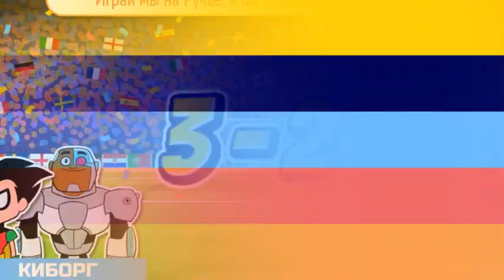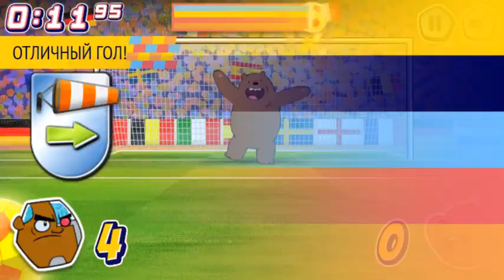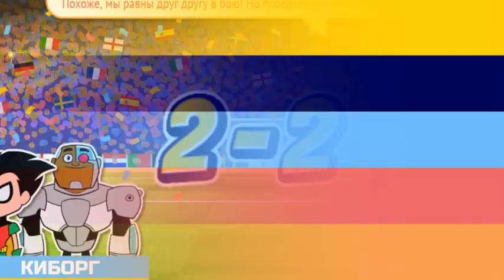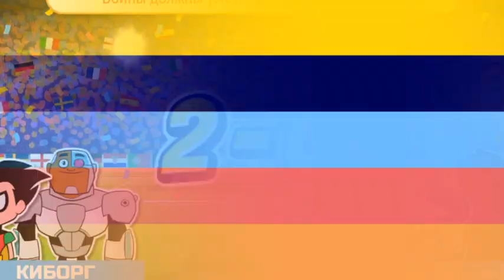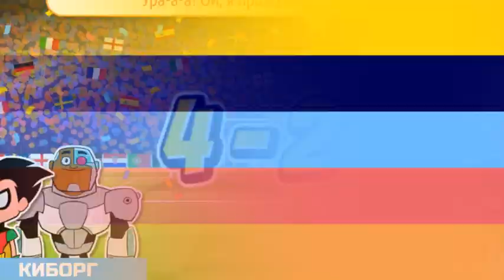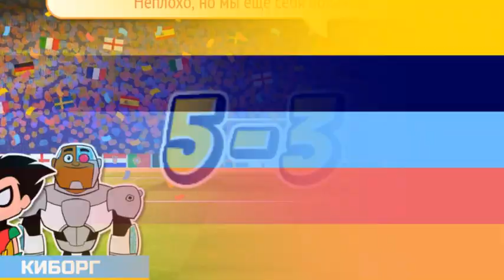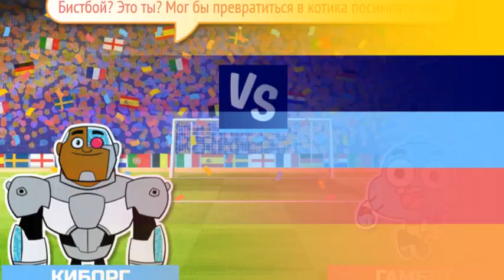Teen Titans Go! Penalty Power 2021 (Cartoon Network) | How to Play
Teen Titans Go! (TTG) is an American animated television series.